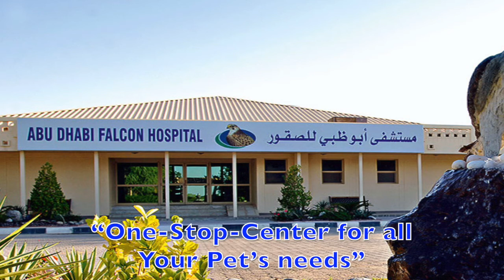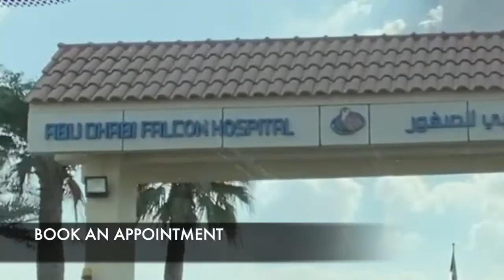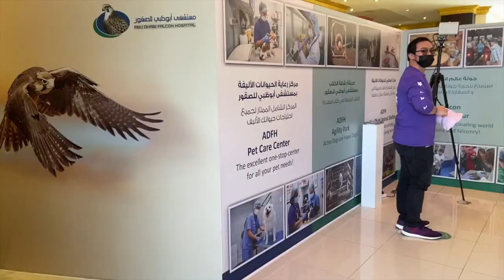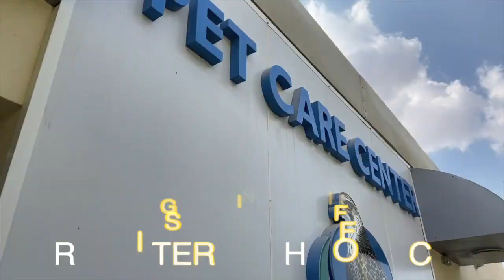HOW TO ADOPT PETS FROM THE FALCON ANIMAL SHELTER, ABU DHABI? myAbuDhabiLife | Leah Acebuche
Pets bring different joy to us! To our homes!

Today’s video will give you an insight on how to adopt a pet here in Abu Dhabi. What are the processes we need to go through to get the pet we long for? Things to know and consider before we finally get our pets at home, like the one important thing to consider is, are pets allowed in our buildings we are staying?

Are you the same as we are that long for a lovey-dovey pet?

Happiness everyone!